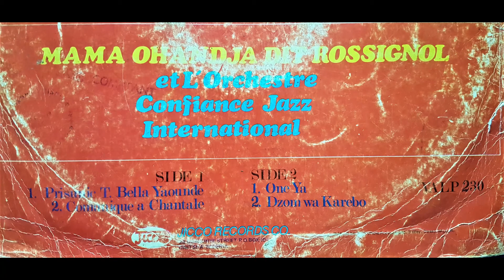Mama Ohandja et l'Orchestre Confiance Jazz - Prisunic T. Bella Yaounde (Vox Africa 1981 VALP230)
Mama Ohandja dit "Rossignol" et l'Orchestre Confiance Jazz International du Cameroun
Mama Ohandja: chant
Ozoua "Papa Vieux" Prosper: guitare solo
Kam Kam Samuel; batteur
Ohandja "Etranger" Etienne: basse
Foe Jhonny Koussel: guitare accompagnement
Evezo'o Daniel "Bador": Toumbiste